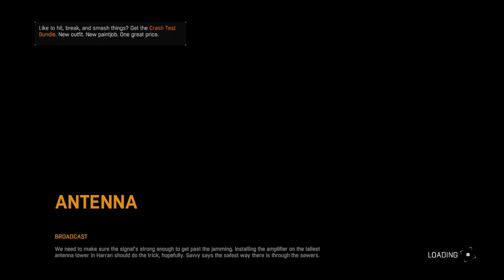Dying Light on Lifeless97 Campaign | w/Lifeless97